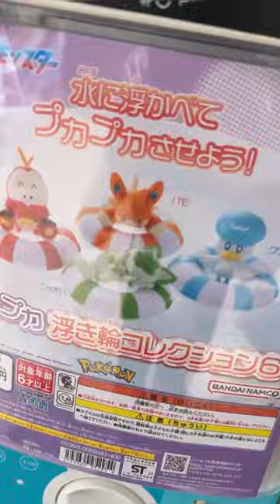Lucky Pokemon VENDING MACHINE in Japan! 😱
These were lucky Pokemon vending machines in Japan!